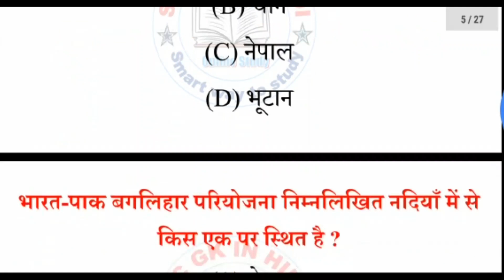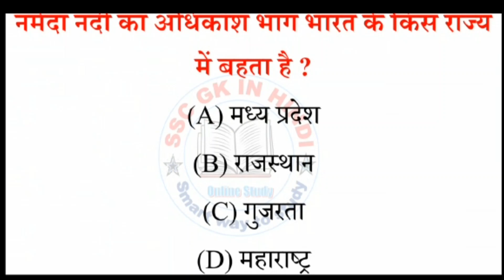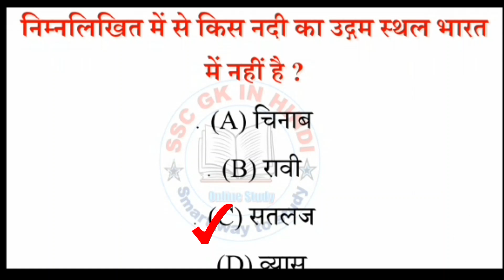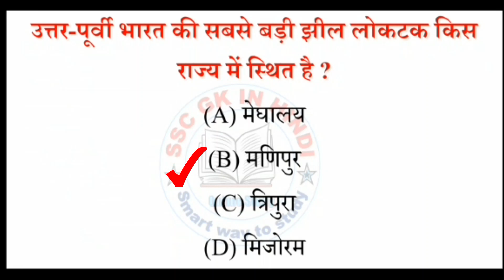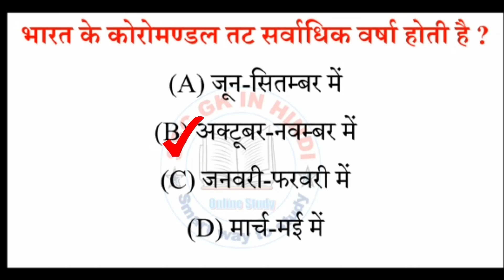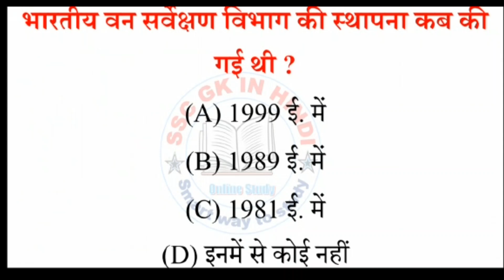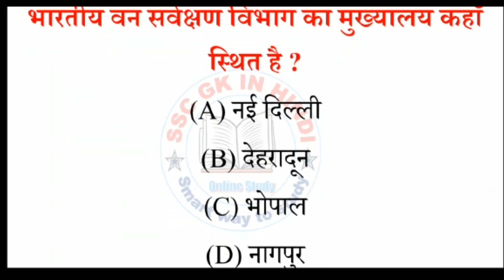सामान्य ज्ञान-2 |बार-बार पूछे जाने वाले प्रश्न | General knowledge | gk in hindi | india gk in hindi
इस वीडियो में  "500 प्रश्न सामान्य ज्ञान"  के बारे में बताया गया है। "gk questions and answers" आपके परीक्षा के लिए महत्वपूर्ण है।

Query Solved:-